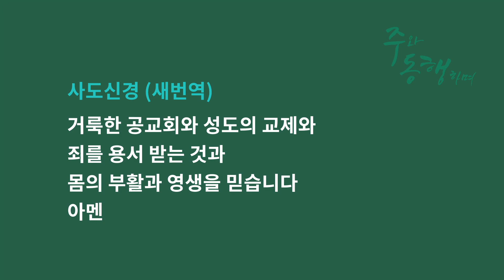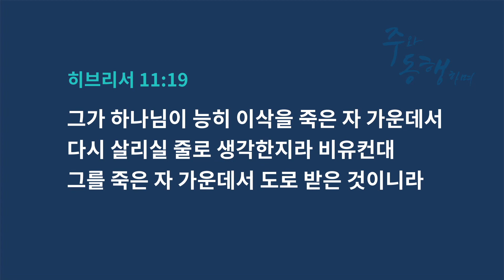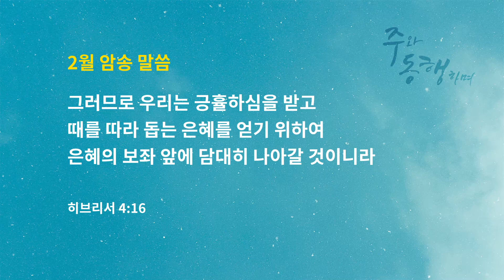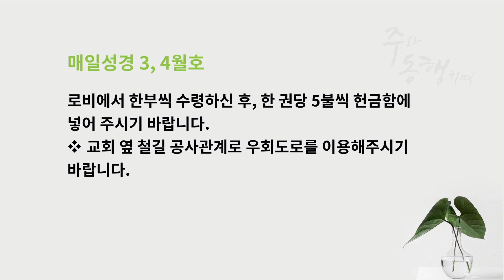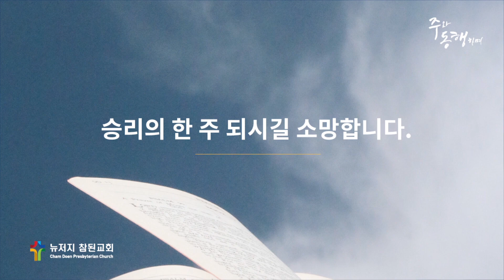[2021-02-28] 뉴저지 참된교회 주일예배 (다시 살리실 줄로 생각한지라)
2021년 2월 28일 (주일)

"다시 살리실 줄로 생각한지라" (히브리서 11:19)
한효 목사